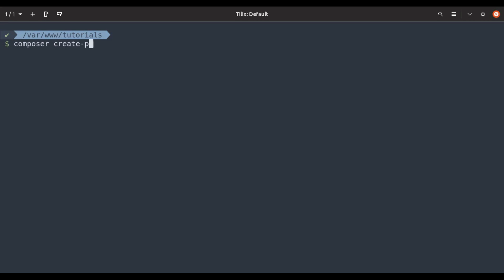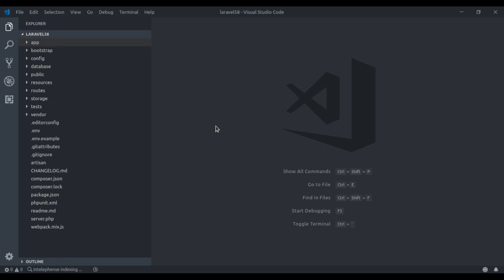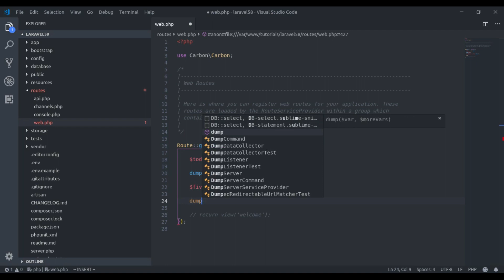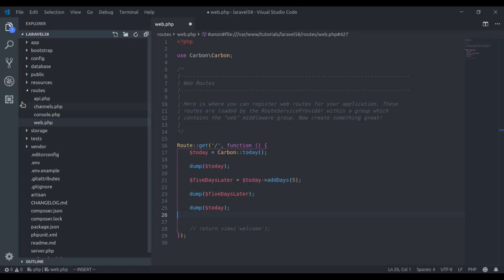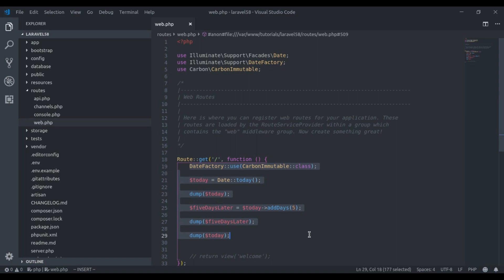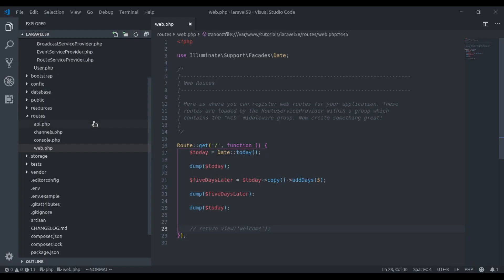#1: Carbon immutable | What's new in Laravel 5.8?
In Laravel 5.8, you will be able to use Carbon 1.0 or Carbon 2.0. This update includes the ability to use Carbon immutable.

In Carbon 2, localization has changed quite a bit. You can read this documentation to see the changes:

𝐏𝐥𝐚𝐲𝐋𝐢𝐬𝐭: What's New in Laravel 5.8?